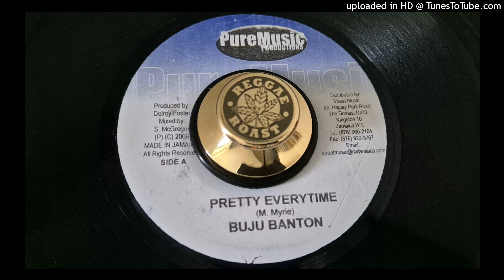Buju Banton – Pretty Everytime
Pure Music Productions (JM - Jamaica) – Vinyl 7" –  Reggae – Dancehall 🟩🟨🟥
Riddim: Comfort Zone